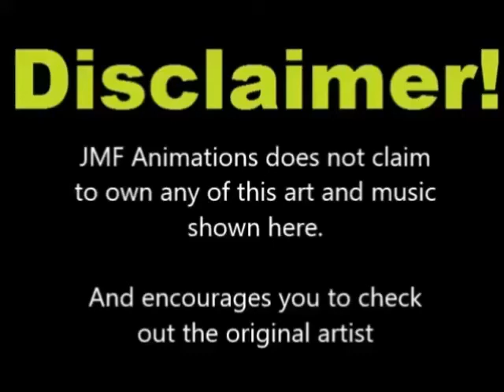Kid n' Teenagers comic#66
Kicking of season 3 with...this is guess.